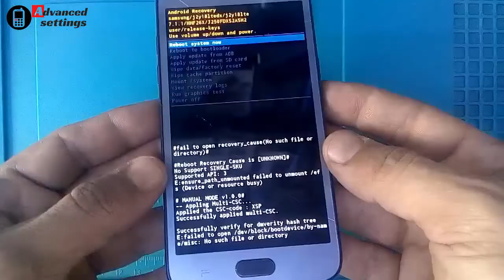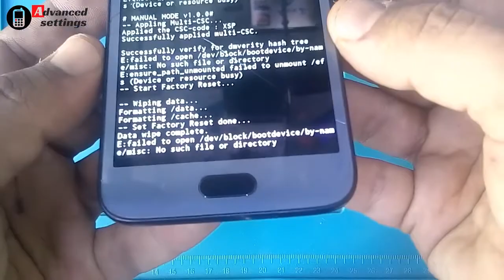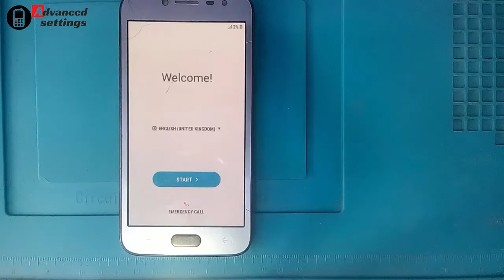samsung galaxy j2 pro hard reset factory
samsung j2 pro hard reset ,
samsung j250f format 2023,

Musique proposée par La Musique Libre

SAMSUNG Galaxy J2 Pro 2018 Hard Reset Factory Data Wipe